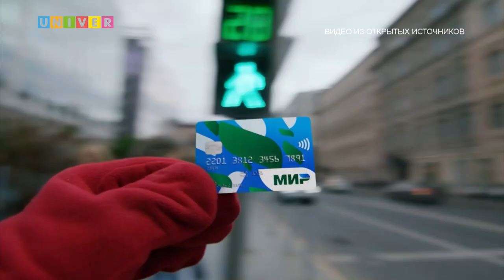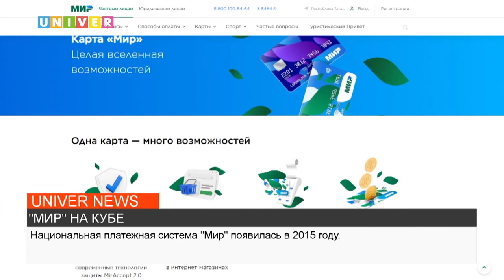НОВОСТИ КФУ от 15.03.2023